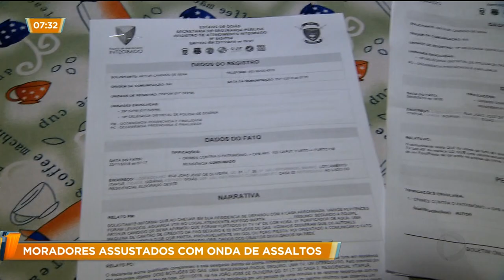GOIÁS NO AR / MORADORES ASSUSTADOS COM ONDA DE ASSALTOS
Moradores do residencial Itapuã, em Goiânia, estão assustados com a onda de assaltos no bairro. Os criminosos invadem as casas em plena luz do dia, e em poucos minutos, levam tudo.